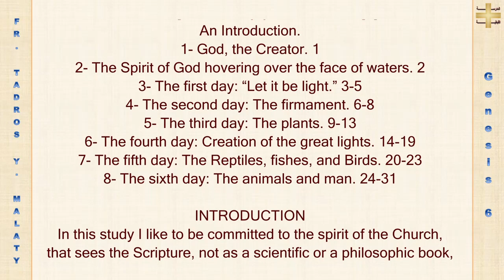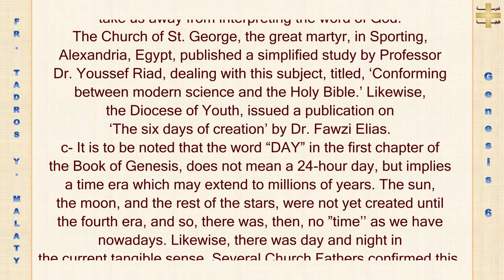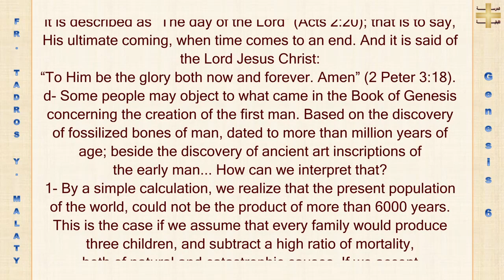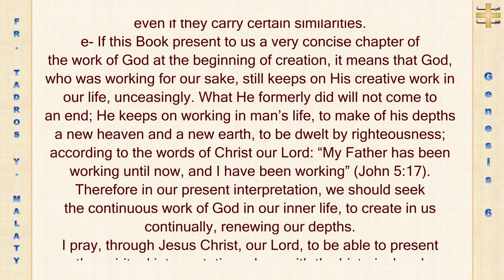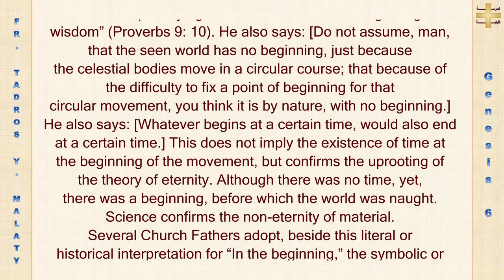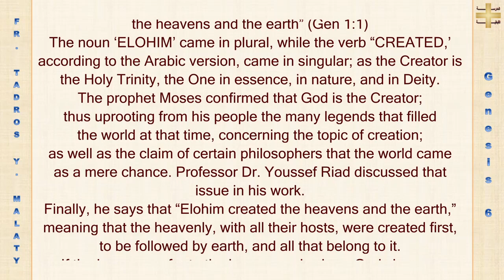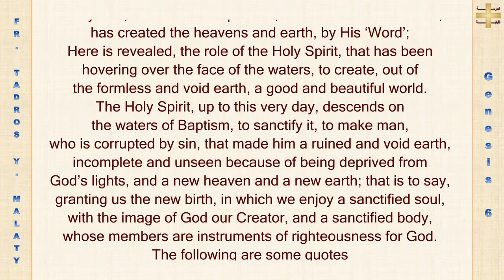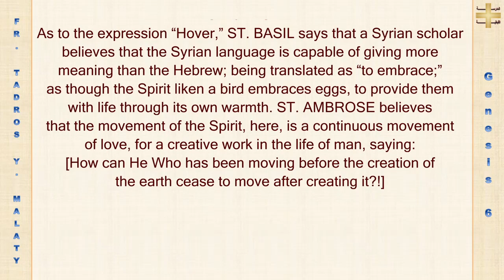"GENESIS" by Father TADROS Y. MALATY (Part 6)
Exploring (Genesis 1:1-2): Creation and Spiritual Insights | Part 6

Welcome to Part 6 of our captivating journey through the Book of Genesis!
In this installment, we delve into the fascinating early history of the world,

“In the beginning God created the heavens and the earth” (Genesis 1:1).
 “The earth was without form and void, and darkness was on the face of the deep. And the Spirit of God was hovering over the face of the waters” (Genesis 1:2).

The Creation of the World: Unveiling God's Masterpiece
Let's embark on a profound exploration of the Genesis account, Chapter 1. Discover the awe-inspiring sequence of Creation, where God's divine craftsmanship brings life, light, and purpose to the universe. 🌌✨

The Spiritual Essence of Genesis: Unveiling Deeper Truths
Dive into the spiritual significance of Genesis with an insightful look into the book's introductory concepts. Explore the perspectives of church fathers and their views on Genesis as a source of spiritual wisdom and growth. 🙏📖

Interpreting the First Days of Creation: Beyond Science
What do the first days of Creation really mean? Discover the rich layers of meaning behind the Genesis narrative, considering both historical and symbolic interpretations. Let's explore the profound insights that bridge science and faith. 🔍🔮

The Role of the Holy Spirit in Creation and Baptism
Uncover the beautiful connection between Creation and the spiritual renewal of Baptism. Learn how the Holy Spirit's presence hovers over the waters, bringing life, sanctification, and rebirth. 🌊🕊️

Genesis: Beyond Time and Eternity
Journey into the mysteries of time and eternity as we explore the concept of "day" in the Book of Genesis. Delve into the multi-layered meanings behind the creation narrative and its implications for our understanding of God's work in our lives. ⏳📜

Unveiling Creation's Hidden Harmony: The Creator's Work
Join us in deciphering the harmony of creation as we explore the spiritual significance of the Creator's work. Discover how God's ongoing creative work in our lives shapes us into vessels of righteousness and renewal. 🌱🌟

📚 Book: The Book of "GENESIS" by Father TADROS Y. MALATY
🌍📜 Join us as we uncover the divine inspiration behind timeless messages of the Holy Bible.